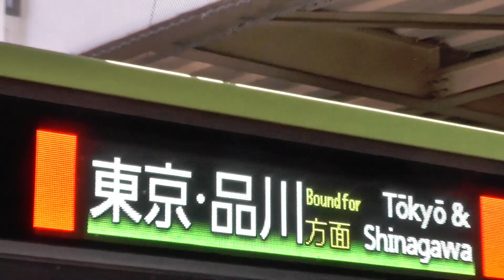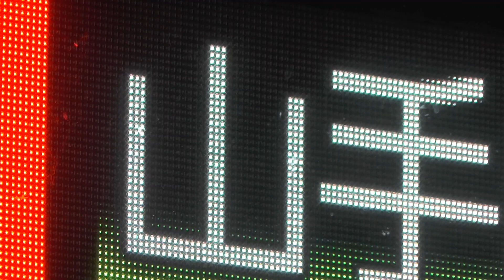9月は菊 山手線最後尾車両 月替わりイラスト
9月はコスモスかな、それとも菊かな、と思っていたところ、菊でした。